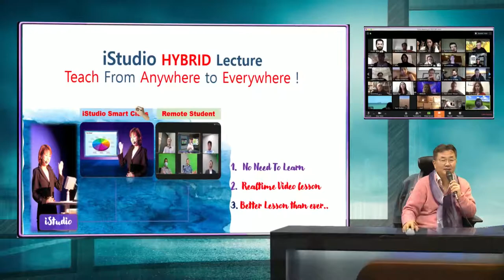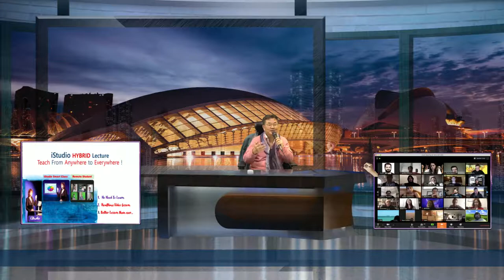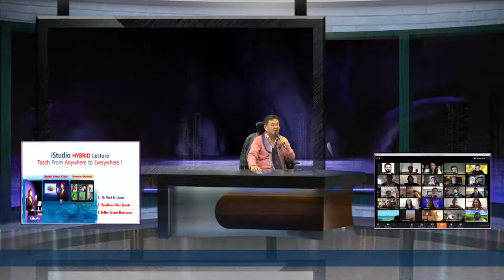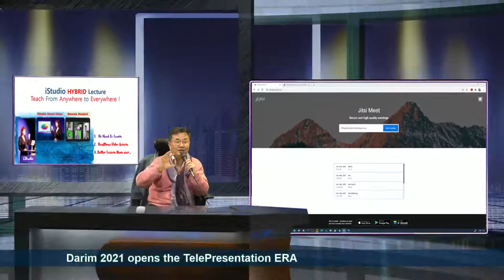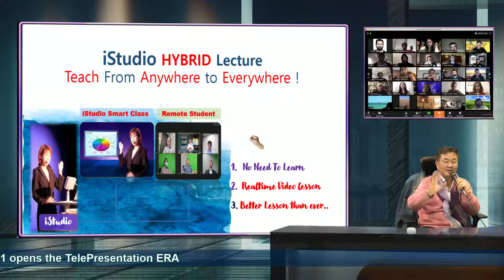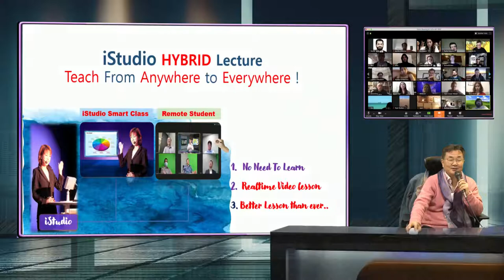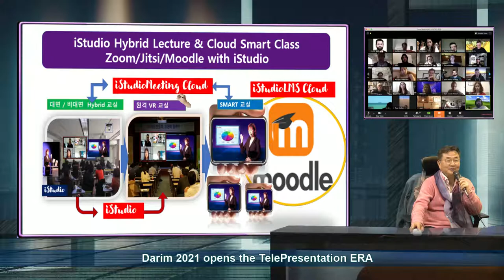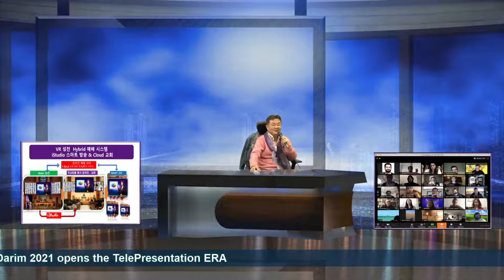줌,iStudioMeet로 비대면 , 대면 수업의 iStudio 400 꿀팁 !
멋진 스튜디오는 수업을 더욱 품격있게 더 학생들에게 몰입감 있는 수업을 제공하게 됩니다.  iStudio의 가상 강의 장치 기술은 선생님 방송을 배우지 않고 자동으로 되는 인공지능형 PD 방식으로 누구나 수업을 바로 하실수 있습니다.